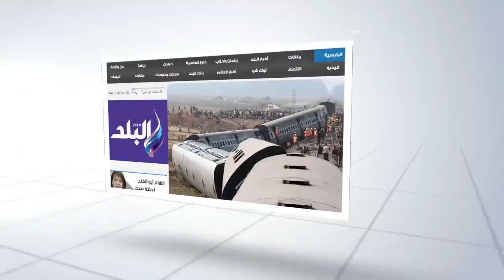صدى البلد | ندوة فى وفد الفيوم تكشف وجود "مافيا" تعرقل قانون التامين الصحى الجديد